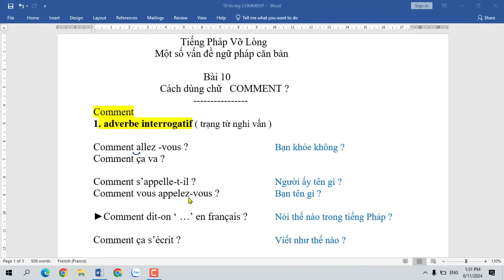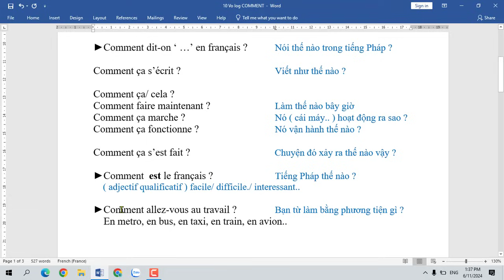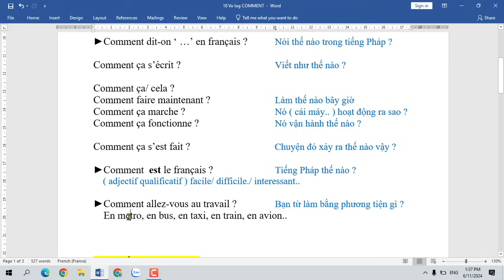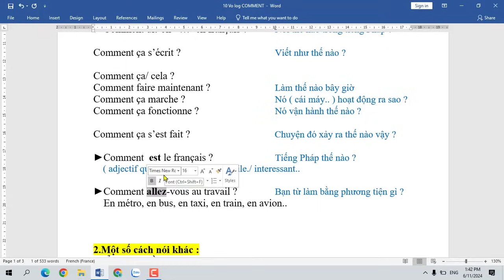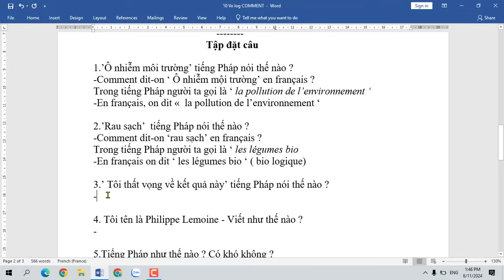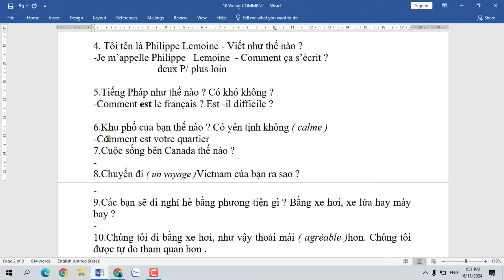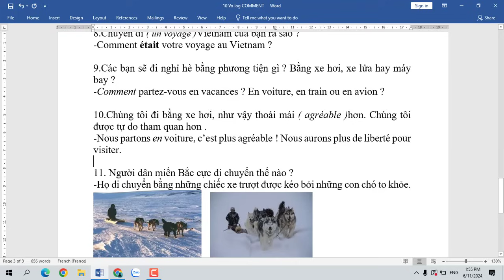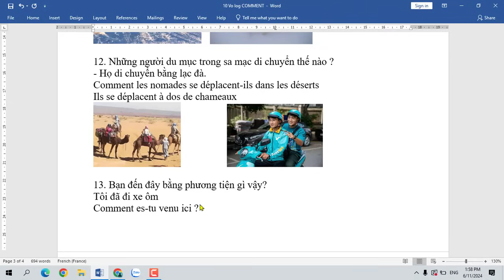Tiếng Pháp vỡ lòng - Một số điểm ngữ pháp căn bản - Bài 10 : Cách dùng chữ COMMENT